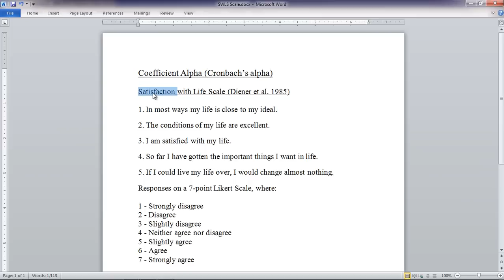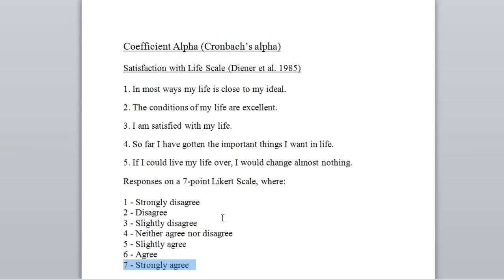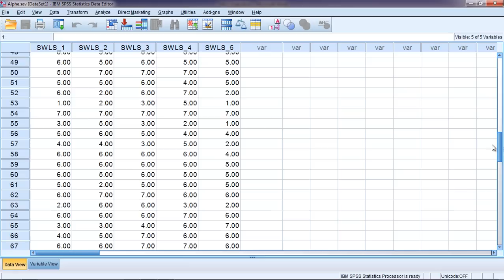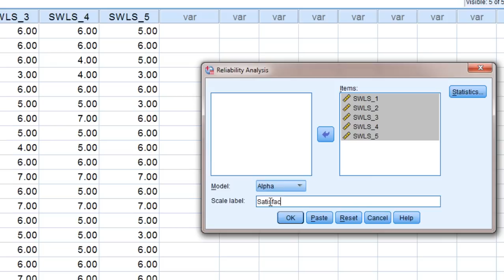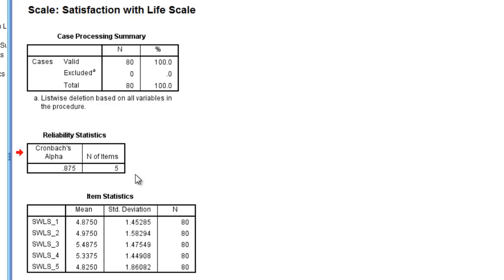Reliability in SPSS - Coefficient alpha (Part 1)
Get the SPSS help you need fast for an amazingly low price
Act now – offer ends soon.

Learn how to calculate and interpret a reliability coefficient in SPSS using Coefficient (Cronbach's) alpha (Part 1)

Coefficient alpha
Cronbach's alpha
internal consistency reliability

How to Calculate and Interpret Coefficient Alpha (Cronbach's alpha) in SPSS is shown in this video

Cronbach's Alpha
Coefficient Alpha
Internal Consistency
Reliability

In this video, we'll take a look at Coefficient alpha, and how to run that in SPSS. Coefficient alpha is one way to estimate the reliability of an instrument (internal consistency reliability). In this example, we'll look at the satisfaction with life scale (Diner et al, 1985), which consists of 5 items on a 7-point Likert scale. You are probably familiar with Likert scales and have taken them before. With 5 questions on a 1 to 7 scale, the lowest possible total score is 5 to a high possible score of 35 (answering 7 on every question). Any total score outside of this range (5 to 35) would indicate that an error had been made.

In SPSS, there are 5 different variables with responses for 80 total people. To run the analysis, we want to select Analyze, then Scale, followed by Reliability Analysis. Move all 5 variables (items) to the item box. We'll add the label "Satisfaction with Life Scale." Next, click Statistics and select all the values under Descriptives for section of the table. Click Continue, then OK.

Our second table of output, Reliability Statistics, contains the value we are most interested in, Cronbach's Alpha. Our reliability estimate is .88, which is very good. (See part 2 for further discussion of the output.)